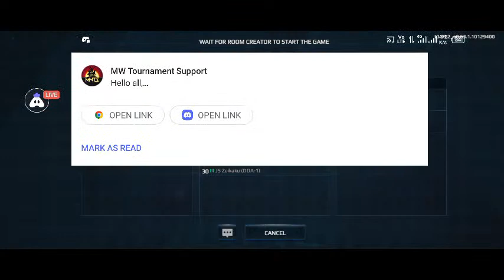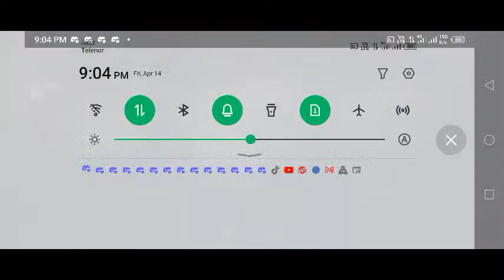SEA CATFISH vs 슈퍼킹토끼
Today I am streaming modernwarships. Other popular games:
PUBG Mobile
Garena Free Fire
Among Us
Call of Duty Mobile
Fall Guys
Fortnite
Roblox
Minecraft